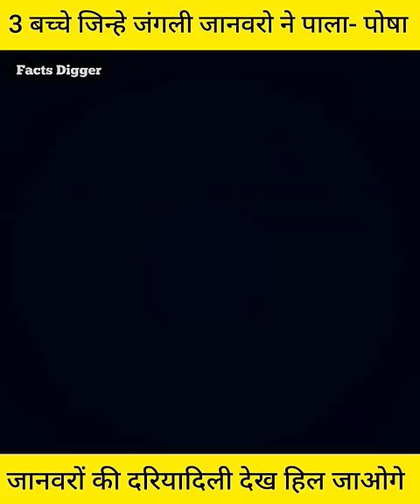3 बच्चे जिन्हे जंगली जानवरों ने पाल पोश कर बड़ा किया Amazing fact of Mogli